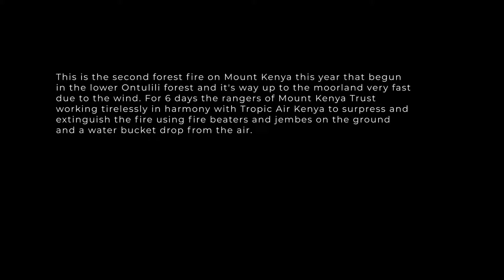Mount Kenya on Fire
Fire fighting on Mount Kenya, by ROUTES, April 2019